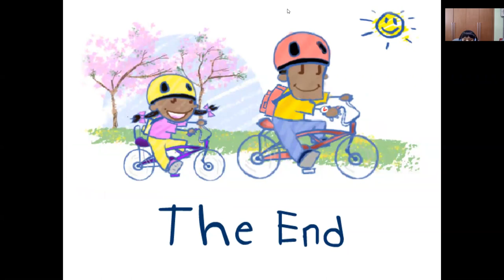차일드유 월드컵 211 EC 4 Passion 정연오 Ride to the Lake